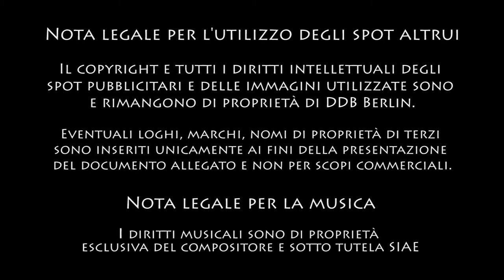Sony BRAVIA OLED TV_Giuseppe Di Leo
Nuova versione musicale per lo spot SONY Bravia OLED "Earth Rising".

New music version for the spot SONY Bravia OLED "Earth Rising".

Credit:
Sony
Pan European Consumer Marketing Head: Mikio Nakazawa
Head of Brand and Product Communication: Shuhei Sugihara
Brand & Product Communication Manager, Television: Alessandra D’Avino
Art Direction: Richard Small, Johan Andrews
Agency: DDB Berlin
Managing Director Creative: Myles Lord
Executive Creative Director: Gabriel Mattar
Creative Director: Hande Güler
Art Directors: Mahmoud Fathy, Jacopo Biorcio
Copywriter: Andre Santa Cruz
Client Service Director: David Barton
Account Manager: Federica Sibilla
Film Producer: Jens Mecking
Producer Print: Petra Kraus
Director: Ben Tricklebank
Soundtrack: Robot Koch & Savannah Jo Lack Heart as a River ft. Delhia de France
Production Company: Soup Film
Post-Production: nhb studios Berlin
Print Production: nhb studios Berlin
Media: MediaCom